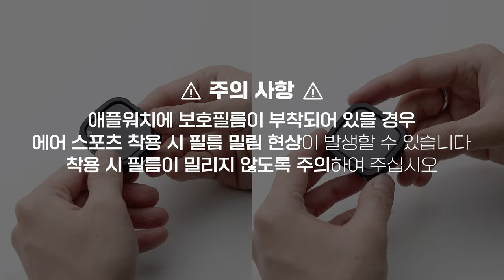링케 애플워치7 에어스포츠 착용 가이드(41mm, 45mm)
구매 링크